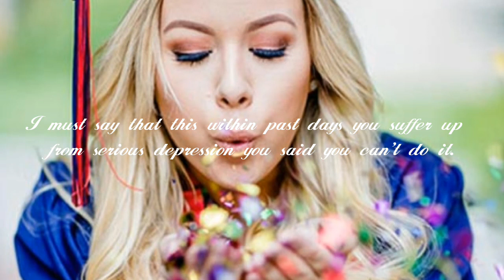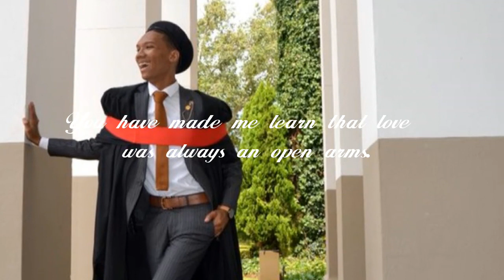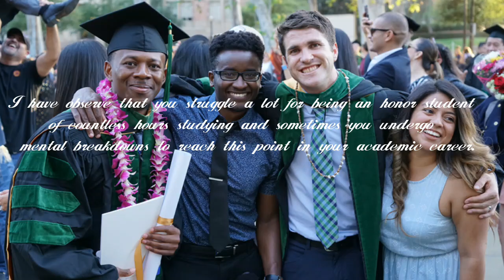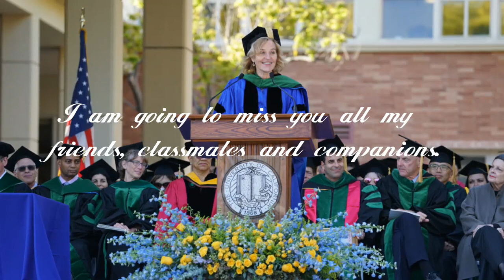Thank You for the Endless Memories (Graduation Message)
My dearest friends, classmates, companions of these years. You are all confirmed as Graduates! You are all about to take the next major step in your lives. Whether continuing your degree, finding anticipated job, moving across the country to finish your studies or being deployed into the military. You are something special that you are standing in the stage of excellence. Somehow your works are getting paid off and your pains are being recovered of worthy diplomas. Life makes sure the responsibilities and duties you owe with your home to stand together with your family. Even you are not sure what your future holds, it surely brings you to another destination.

          I must say that this within past days you suffer up from serious depression you said you can't do it. In every Mondays you said that you are tired. In every Tuesdays you said that you are losing hopes.  And this day you came in the ceremony, and confront me and you told me that I am right. This makes himself keep warmth for being a real friend of mine.

          Friends, Classmates, Companions are just three words, and they are always there for you-
the good times or in the bad times, the day and night shifts from sudden anxiety and they are always there for you, the study dates / food dates, the physical- Tuesdays, the midweek heart to hearts every Sundays. Thank you for helping me grow in who I am.
You've made me learn that love was always an open arms. Whether you realize it or not, you have made a mark in my life.

          As you get ready to fly away and begin the next chapter of your life. It is requiring to remember the people who made you the true person you have become. I know the hardships we went through in junior high school to college and it makes me cry to let you go and man, this enables you to succeed in life and you should be happy. To be happy you must brag out the hopeless thoughts and be contented. How can we succeed in life if we are not truly happy in doing things?

          I want to just let you know the Graduates, how proud I am of you. Even late hours of passing the school projects, coping with a small-time group, making research papers to pass early in the morning, borrow someone's ID's to get in the campus. It is not easy and it is literally hard for you to see the struggles, countless nights when you are not asleep and efforts that you have been made so far of getting by this competition.

          I have observe that you struggle a lot for being an honor student of countless hours studying and sometimes you undergo mental breakdowns to reach this point in your academic career. Sometimes you have realize that in the semester you really gave up your best, but as a matter of fact you won't be able to make on the top list. But you said to yourself, "No matter what these numbers defines me I have still hopes freely to get my dreams and visions came true." The important is that I have survived!

          I am going to miss you all my friends, classmates and companions. It is just a tough one for me that someone move across the country to continue their studies  in international universities. Some are leaving to find a comfortable job to provide their parents sustainable needs. Then after a month, witnessing they are leaving and now they are gone, (after my life-long journey with them in my past school days.) I really missed you my dearest friends!

          I am genuinely grateful that you were a part of my life-long journey experience, I know it is surreal to say in this last part of our ceremony.
After this we randomly walked in the stage together with our gown, to get the diplomas and render out our caps to confirmed as the graduates, to all the breadwinners of the family make your parents proud because we constantly did it. Always remember no matter what happens
I will always be in your heart, sending some prayers may you have been successful in life, have a big family with your wife and children. And a decent job you made from the future.

God bless and thank you Graduates!

They deserve better after their long, long rides of years. I thank you all my friends, classmates for keeping me happy, you are truly an apple of my eye. Thank you so much!

Please hit and get a thumbsup to my
          Vigorous Structure
           Vigorous Structure